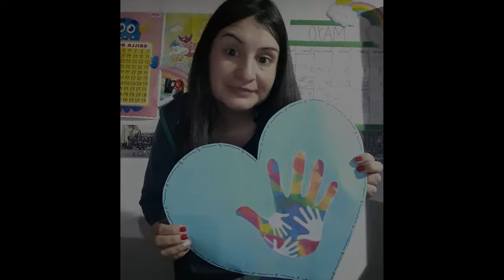Todos Juntos en el día de los Jardines y de las Maestras Jardineras!